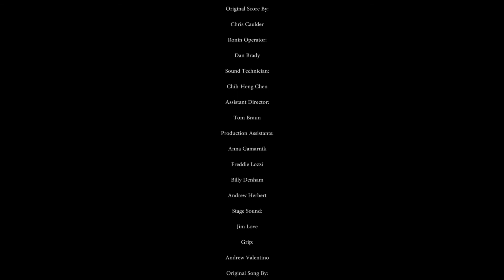You're The One - Drew Phillips (Music Video from the Short Film Frontman)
Music Video From the Short Film: Frontman